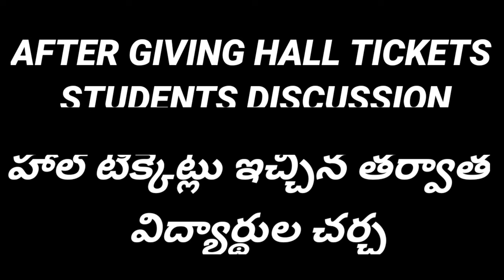10TH CLASS EXAM FUNNY CONVERSATION SITUATION VIDEO MESSAGE ORIENTED VIDEO karthik_icon7 exam#2022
10వ తరగతి పరీక్ష ఫన్నీ సంభాషణ పరిస్థితి వీడియో సందేశ ఆధారిత వీడియో

10TH CLASS EXAM FUNNY CONVERSATION SITUATION VIDEO MESSAGE ORIENTED VIDEO karthik_icon7 exam#2022#trending

if they fail students are taking some wrong decisions some message oriented video small message from me be strong
10th class exam
10th class exam funny situation video
10th class exam hall ticket funny issues
10th class fail or pass taking wrong decisions
funny video
message oriented video
comedy conversation
information